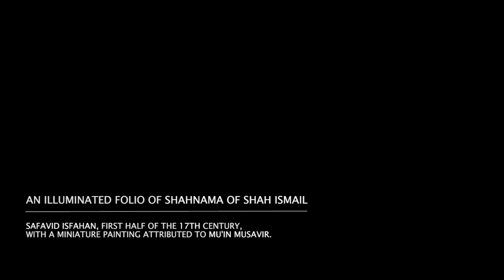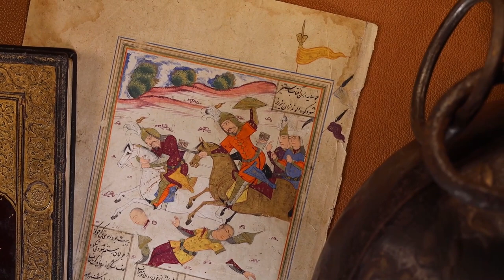The Shahnama of Shah Ismail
An illuminated folio of Shahnama of Shah Ismail
Safavid Isfahan, 17th century a.d.
with a miniature painting attributed to Mu'in Musavir.

Part of Hessink’s upcoming Islamic Art Auction